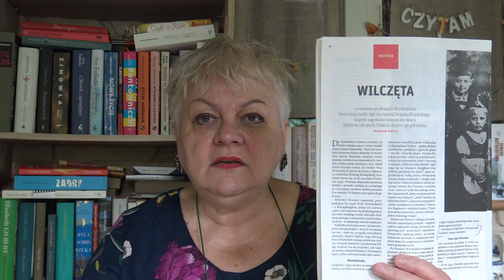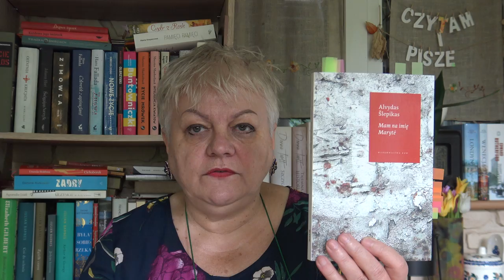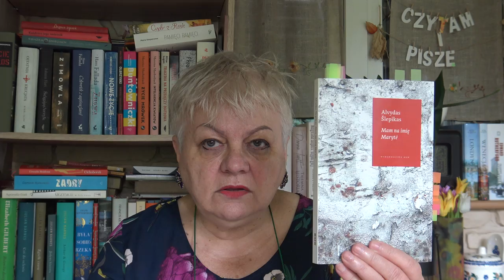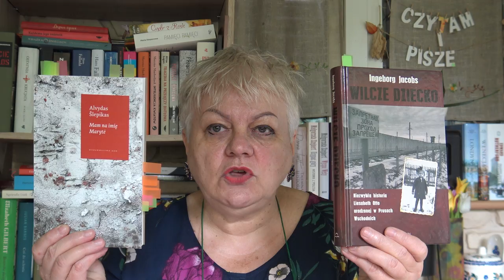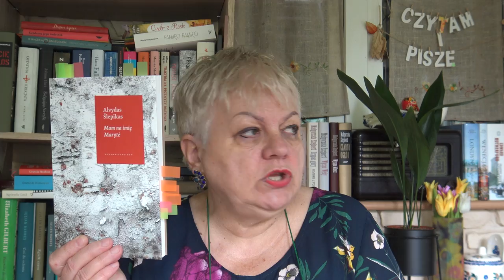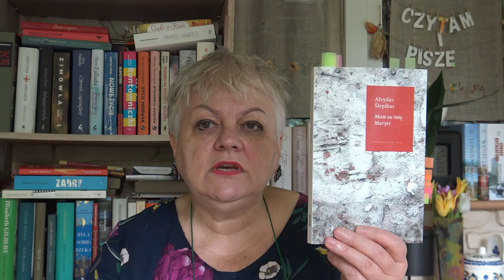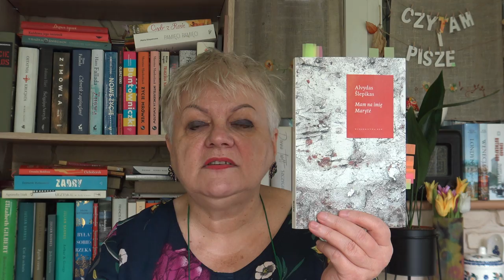"Mam na imię Maryte" Alvydas Slepikas. (wilcze dzieci)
Omawiam książki:A.Slepikas "Mam na imię Maryte" oraz I.Jacobs "Wilcze dziecko".